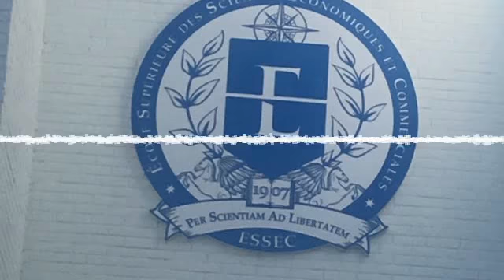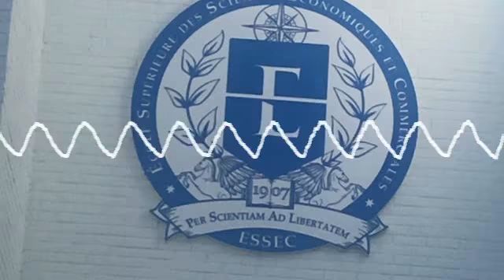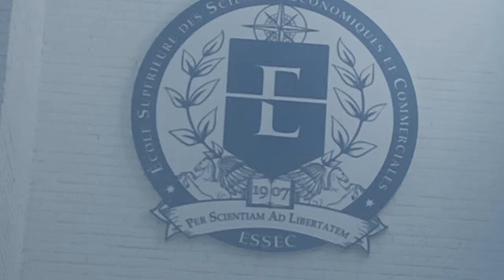Léa : "l'ubérisation, c'est notre avenir"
Léa, 18 ans, étudiante en Bachelor à l'Essec